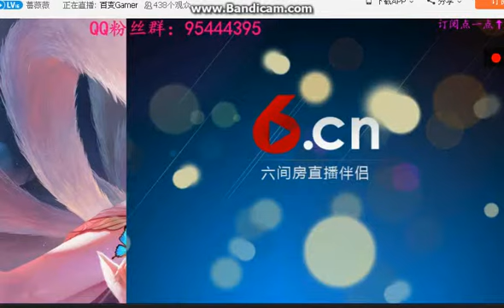蔷薇薇 雷音大主宰 世界那么大 03